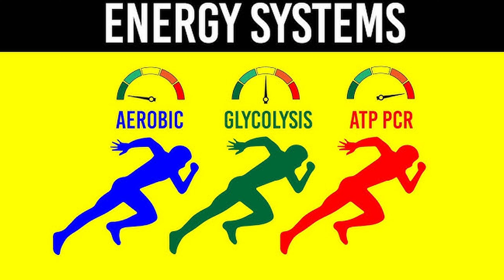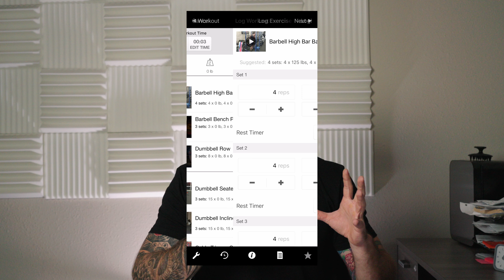Do you have good Conditioning for Jiu Jitsu? 2 Assessments and 4 Protocols to build that Gas Tank!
Like we discuss in the video, there's absolutely nothing worse than gassing out on the mats. And if you want to address cardio, it's important that first we ASSESS! So let's take a look at those standards for the assessments:

Assessment 1: 1000m row
Male: over 4 minutes - deficient
over 3:45 - you'll still notice benefits from conditioning

Female: over 5:15 - deficient
over 4:40 - you'll still notice benefits from conditioning

Assessment 2: 100 calorie assault bike
Male: over 6:30 - deficient
over 6 - you'll notice benefits from conditioning

Female: over 12:30 - deficient
over 11:30 - you'll notice benefits from conditioning

Important caveats: If you hit one of these (admittedly quite arbitrary) standards, BUT you were absolutely floored after and took forever to recover - I have some good news and bad news. The good news is that you're exceptional at pushing yourself to your limits. The bad news, is that you could still benefit from some conditioning.

Ideally we would be dealing with heart rate and heart rate recovery, and anybody that's taken out from one of the above tests has inadvertently failed as far as cardiovascular measures go.

It's also worth noting that bodyweight will help these values consistently - and therefore lighter individuals will likely "fail" even if they have good cardio.

00:00 - Intro
00:40 - Who am I, and why should you listen to me?
01:51 - What is "cardio?"
02:21 - What else makes up conditioning for BJJ?
04:33 - Does psychology affect conditioning?
08:35 - Train with us for a dollar per day, via Team EP!
09:35 - Assessment 1 (row 1000m)
10:48 - Assessment 2 (100 calories assault bike)
11:34 - Glycolytic Protocol 1 (:20 on, :40 off)
13:23 - Glycolytic Protocol 2 (hill sprints)
14:31 - Aerobic Protocol 1 (LISS)
15:46 - Aerobic Protocol 2 (:30 on :30 off)
16:59 - Conclusions on conditioning